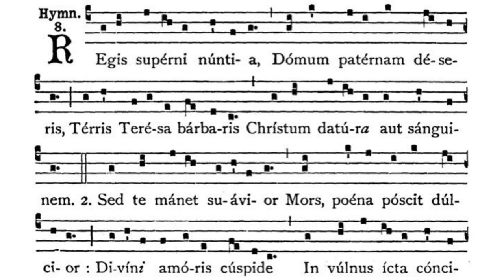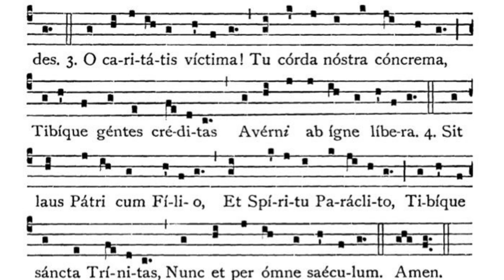Gregorian Chant - Julian D. Jankowski - Regis Superni Nuntia (Hymn)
This is the Gregorian Chant Hymn Regis Superni Nuntia sung by me (Julian D. Jankowski).